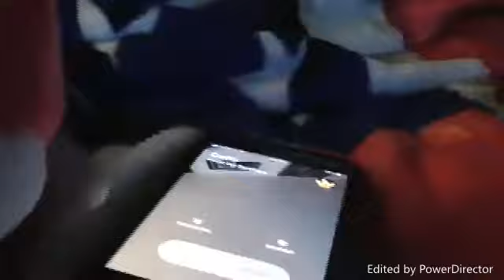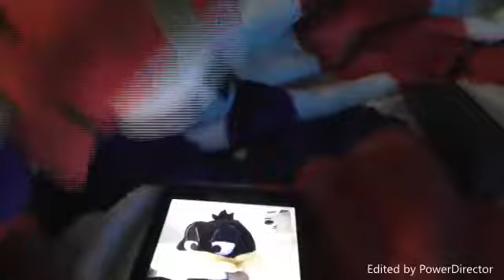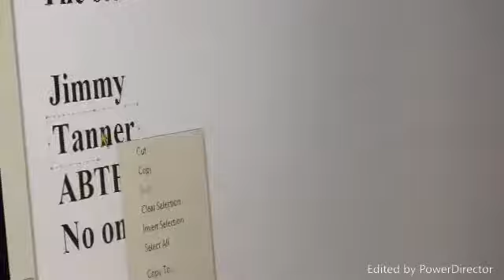ABTF Red episode 14: Untitled Tanner Video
I have no idea for the name of this video.